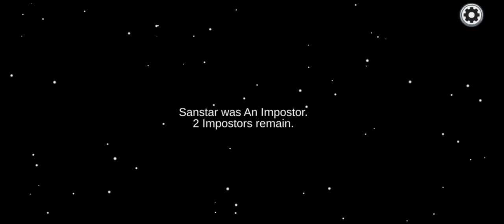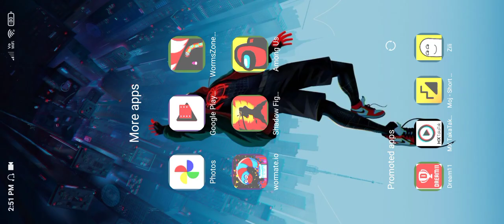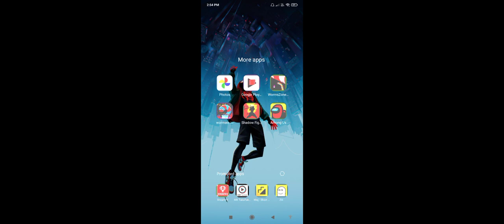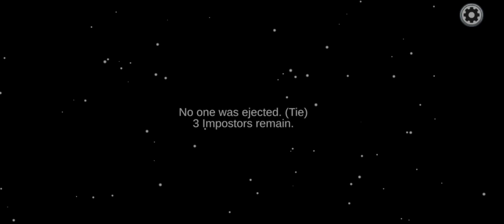14 June 2021